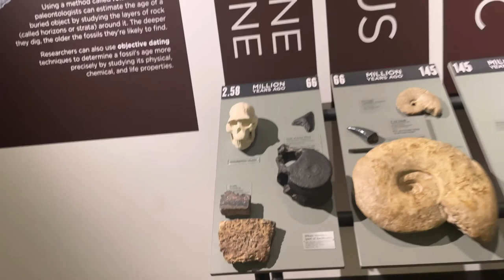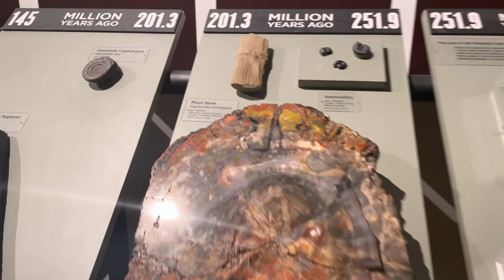I guess I’m a Liar then! Royalty Reigns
Hey y’all welcome back to the vlog 💕 In this vlog baby Royalty and my Niece Angela get to explore the Cleveland museum of natural history and have a bit of lunch. Enjoy the video !

Want to get quality human hair bundles

THANKYOU20

Your proposal ‼️
Whereroyaltyreigns@gmail.c